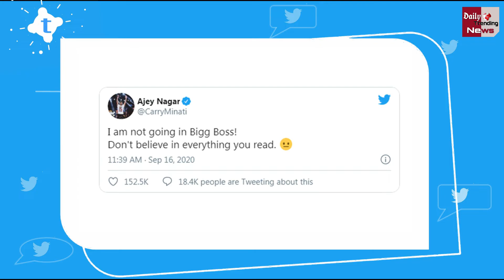Bigg Boss 14 Ki ENTRY Par Kya Bola Carry Minati | BB 14 Updates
Carryminati In Bigg Boss 14 Reaction | Carryminati Reply To Bigg Boss | Bigg Boss 14 Latest News & Updates

EDITOR ► Manjeet